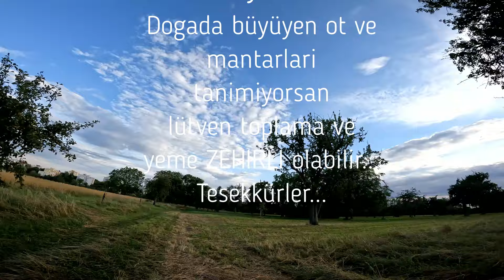Almanyada gezmelerde böğürtlen sifalibitkiler Goldrute kanadische-Berufkraut